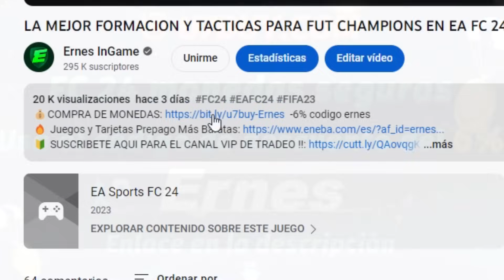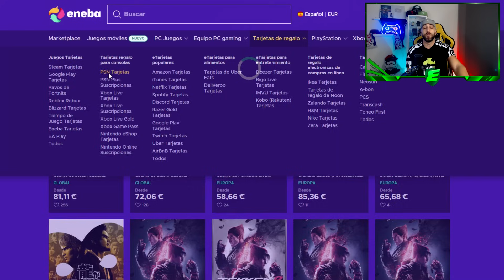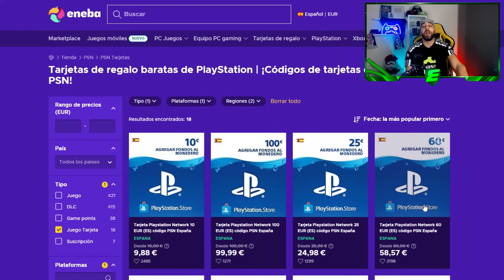10 JUGADORES QUE MARCAN LA DIFERENCIA EN EA FC 24 ULTIMATE TEAM !!